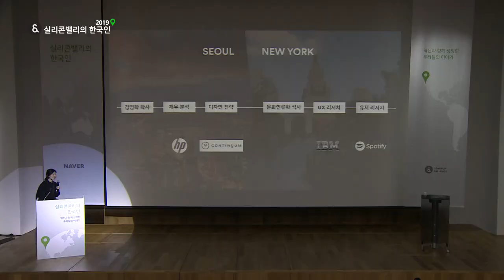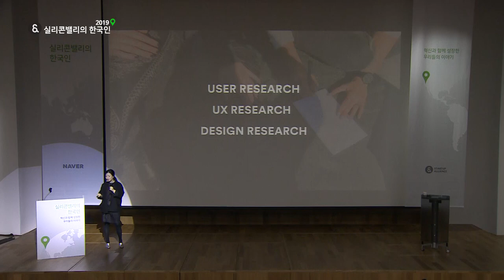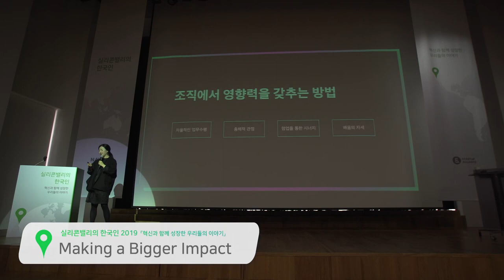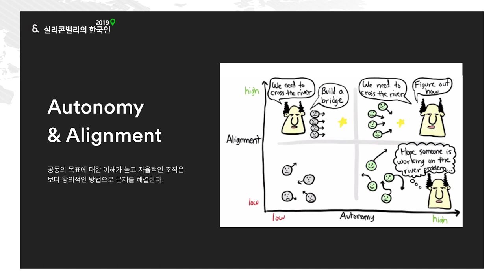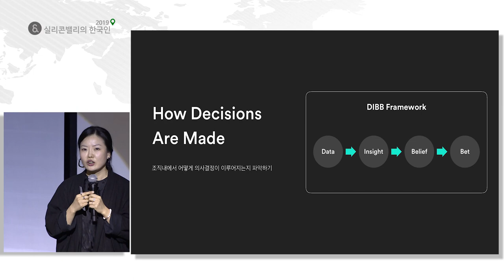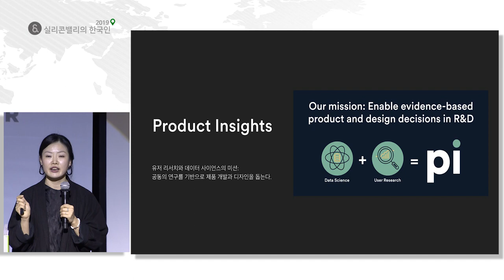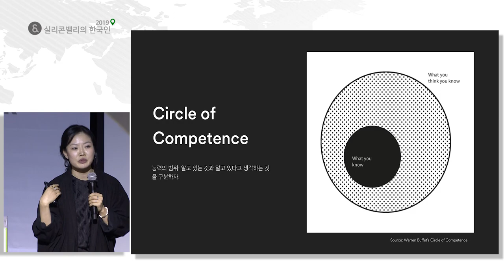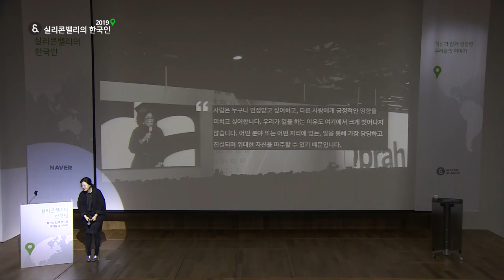[실리콘밸리의 한국인 2019] 'Making a Bigger Impact' 백원희 스포티파이(Spotify) User Researcher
백원희님은 음악 스트리밍 서비스 스포티파이(Spotify)에서 Senior User Researcher로 일하고 있습니다. Spotify 전에는 IBM과 Continuum Innovation에서 사용자 중심의 제품과 서비스를 개발하기 위한 연구를 담당했습니다. 서강대학교에서 경영학 학사를, 뉴욕 컬럼비아 대학원에서 문화인류학 석사과정을 마쳤습니다. 원희님은 강연에서 한국에는 잘 알려져있지 않은 세계최대의 뮤직스트리밍서비스 스포티파이에 대해서 소개하고 ‘조직에서 영향력을 갖추는 방법’이란 주제로 스포티파이의 의사결정과정과 조직문화에 대해서 이야기합니다.